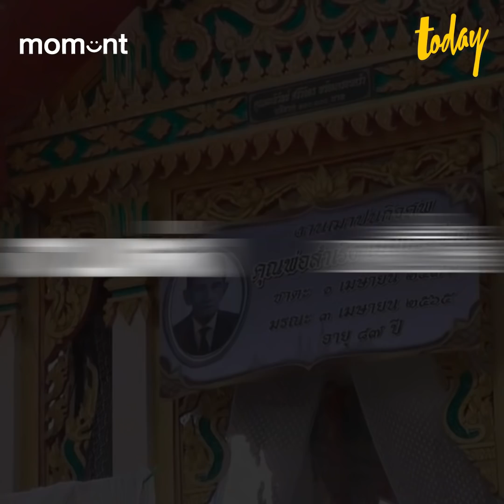เมื่อคนตายสั่งเสียว่า งานศพห้ามเศร้า ต้องสนุก ลูกเลยจัดชุดใหญ่ให้ | workpointTODAY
TODAYmoment ลูกจัด เพลงลูกทุ่ง จิตนลีลาศิลปะมวยไทยให้ชุดใหญ่ ในงานศพพ่อที่จากไปด้วยโรคชรา และได้เคยสั่งเสียเอาไว้ว่า ห้ามเศร้า ต้องสนุก